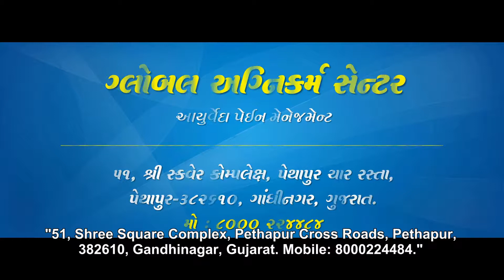Knee Pain | Agnikarma Testimonial | Gets Dramatic improvement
Mr Kanubhai Valand, from Rajasthan.

Gets Dramatic improvement in his Knee pain by Agnikarma Treatment.

(NOTE: This Video is in Gujarati - Indian Regional language with English Subtitles)

GLOBAL AGNIKARMA CENTRE
Ayurveda Pain Centre
relieving pain...improving life...

ADDRESS:
130, City Centre Arcade,
Near S.R.P Campus, B.R.T.S. Road,
Krishnanagar - Naroda Highway (NH-8),
Naroda, Ahmedabad - 382346, Gujarat, India.